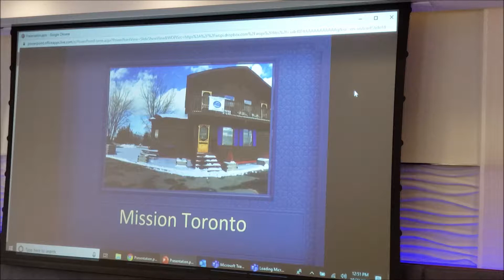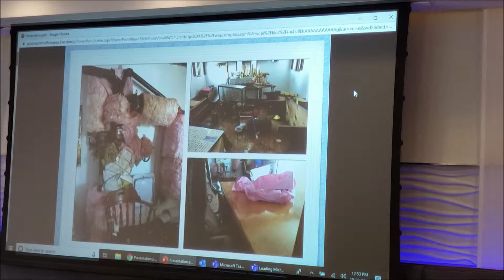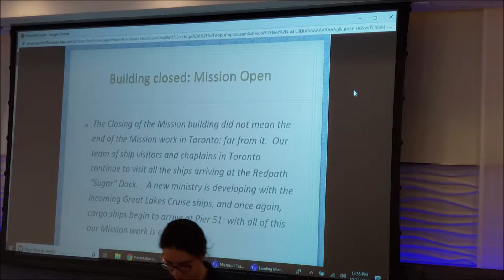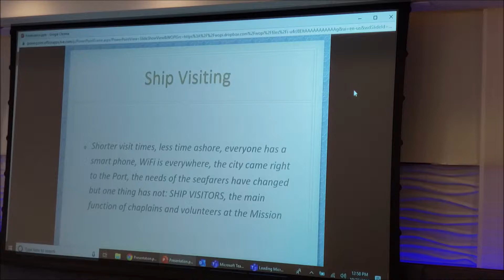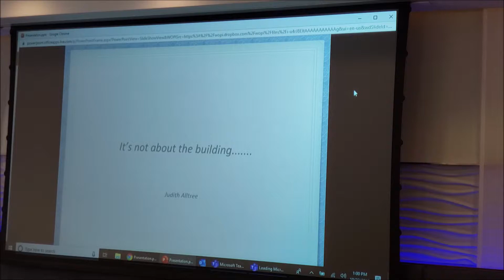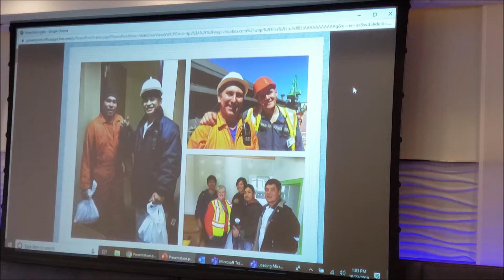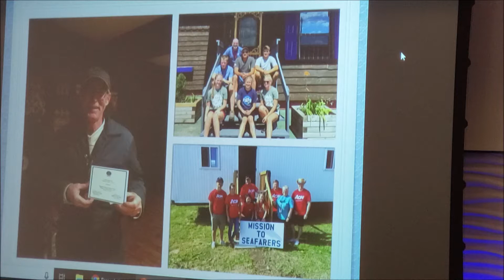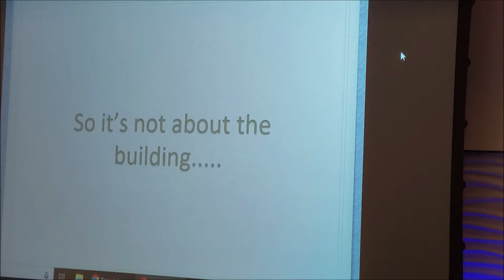2019 10 23 Judith Altree: The New and Rejuvenated Mission to Seafarers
Judith Altree: The New and Rejuvenated Mission to Seafarers. Much has changed since Judith gave the Shellback Club her last update in 2016.